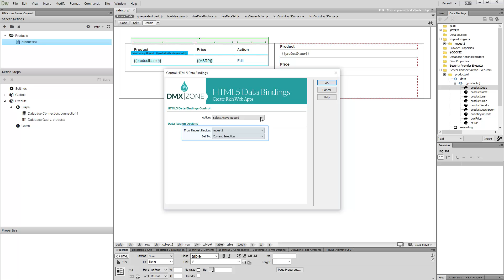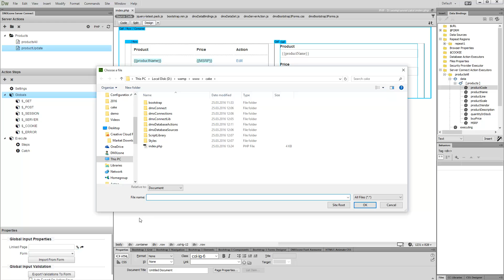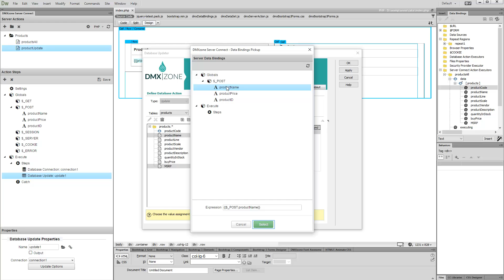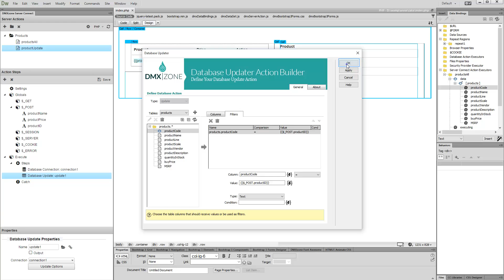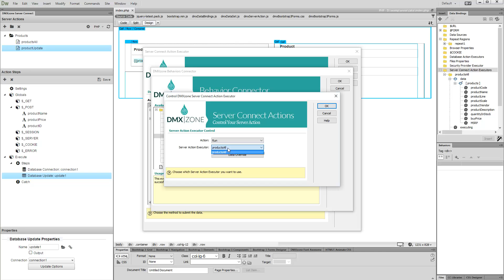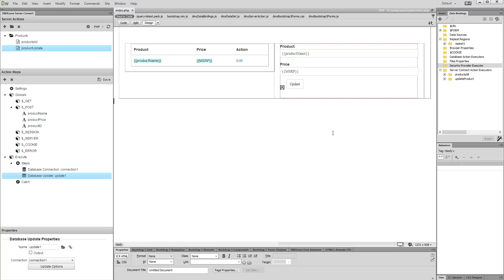Updating Database Records using DMXzone Server Connect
With this movie we will show you how to update database records, using DMXzone Server Connect.